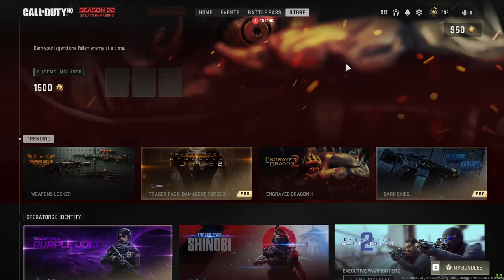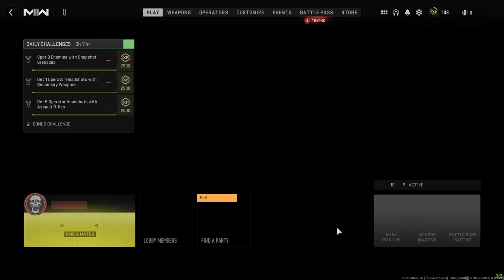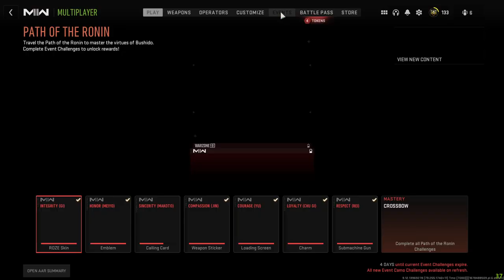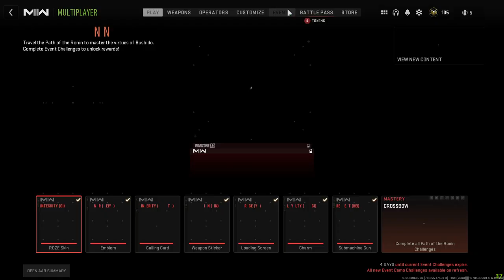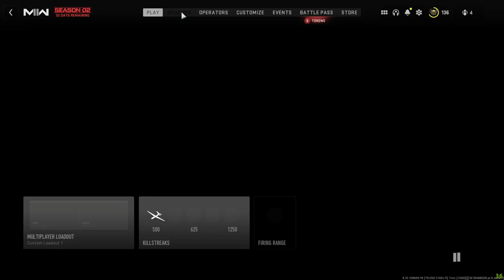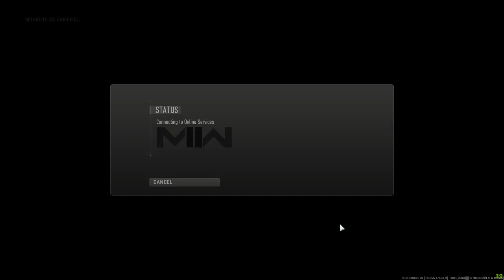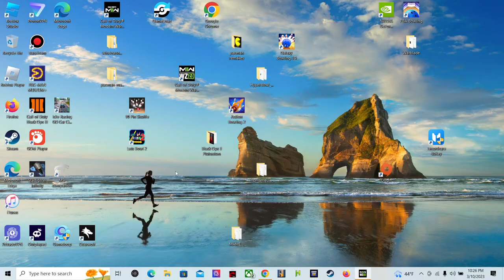Finally unlocking the crossbow in mw2